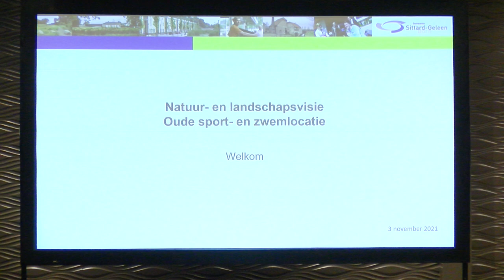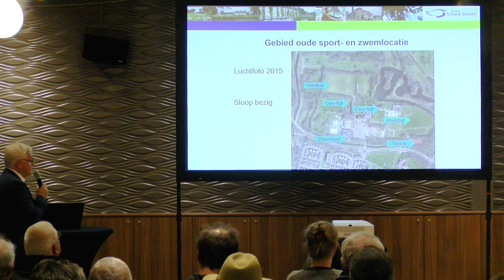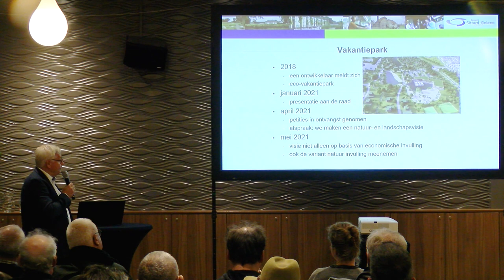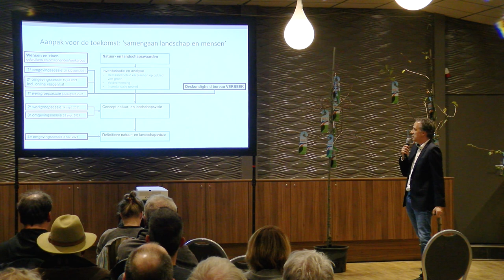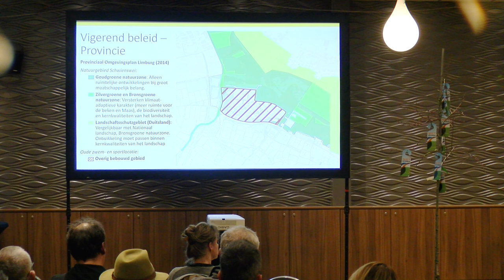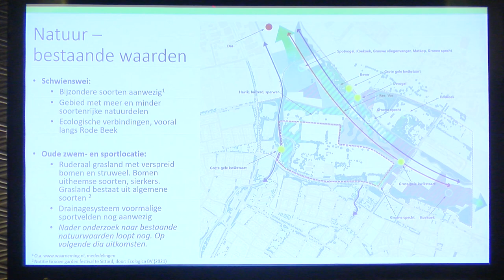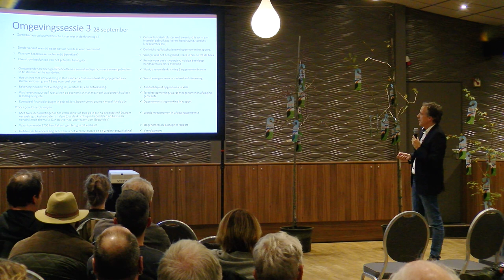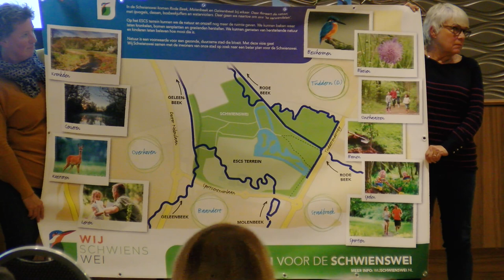Sittard-Geleen | Presentatie natuur en landschapsvisie Schwienswei en voormalige ESCS locatie